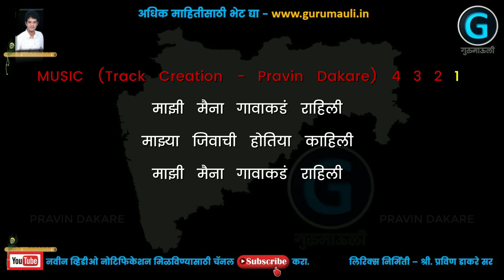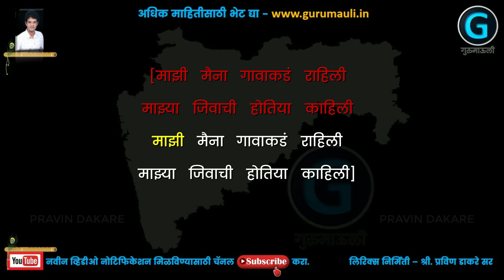माझी मैना गावाकडं राहिली कराओके गीत | Mazi maina gavakde rahili karaoke song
माझी मैना गावाकडं राहिली कराओके गीत
गीत - लोकशाहीर अण्णाभाऊ साठे
संगीत - T series
लिरिक्स निर्मिती - प्रविण डाकरे सर
Mazi maina gavakde rahili karaoke song